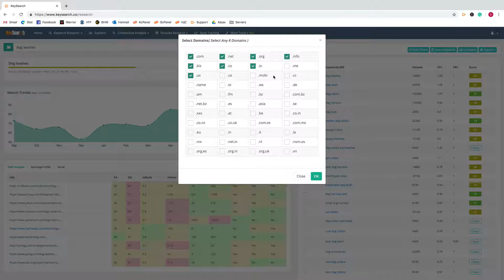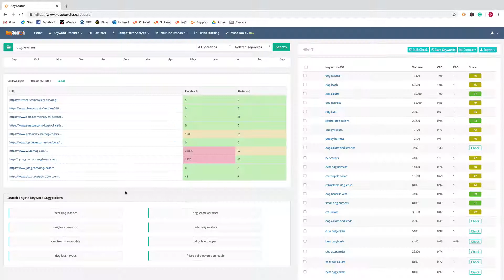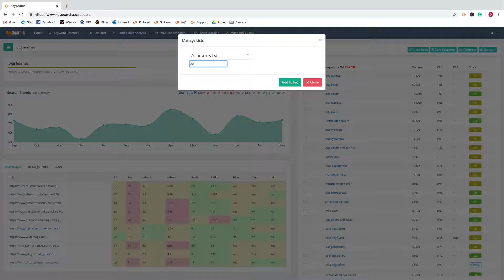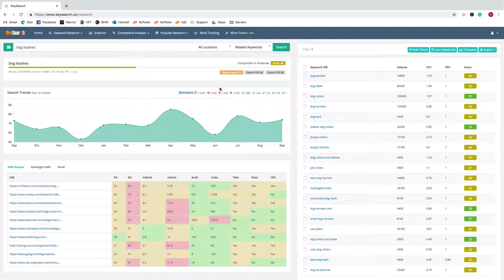Keyword Research Page Tutorial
This video goes over the features of the Research page within Keysearch keyword research tool.